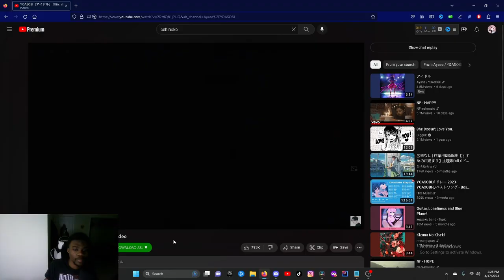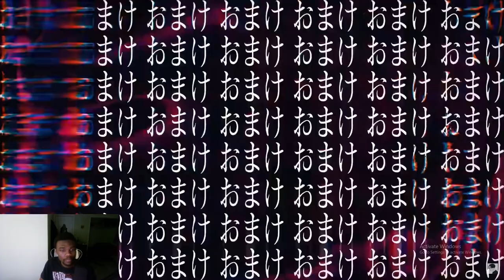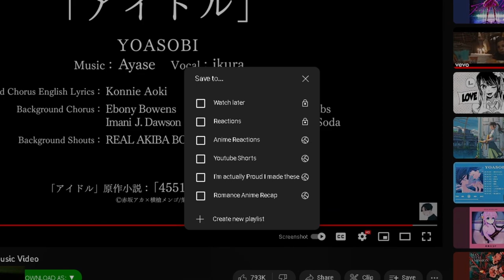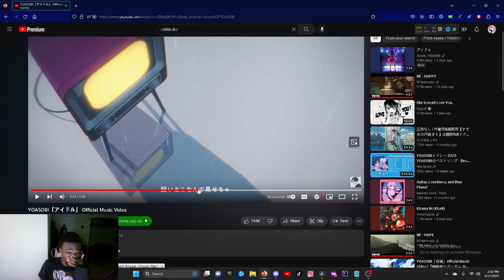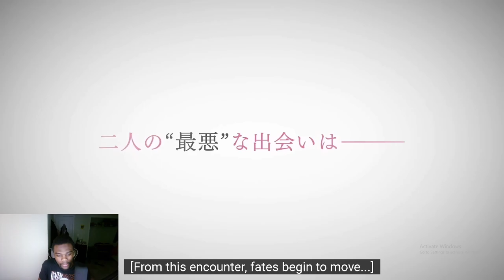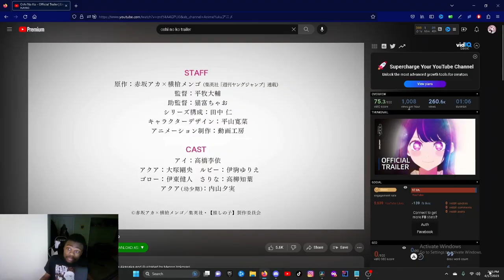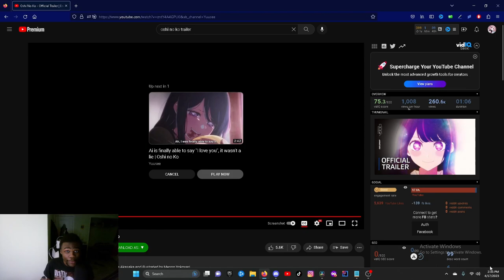Oshi No Ko OPENING + TRAILER | Najee Reacts